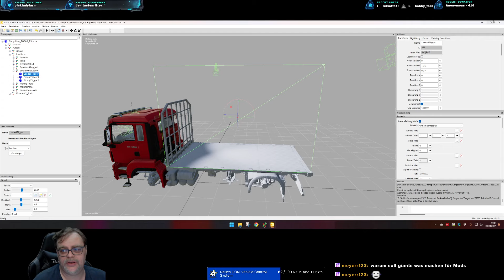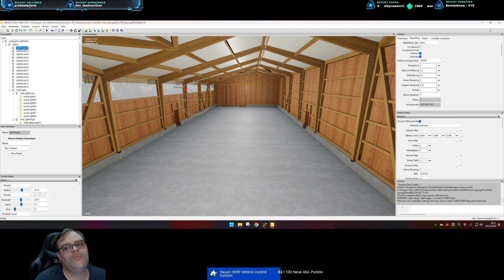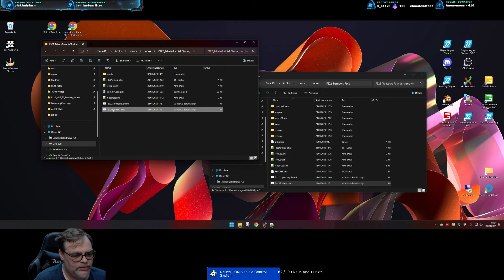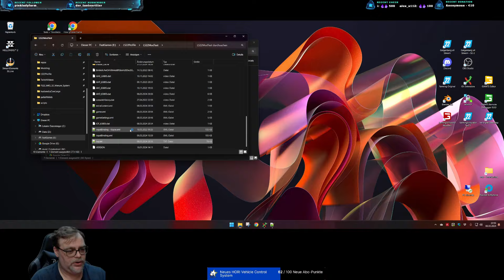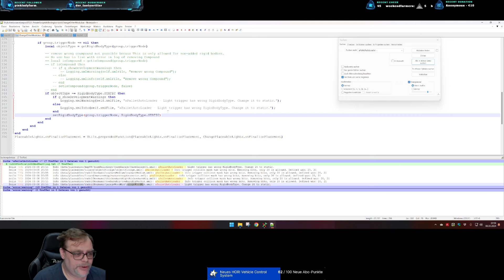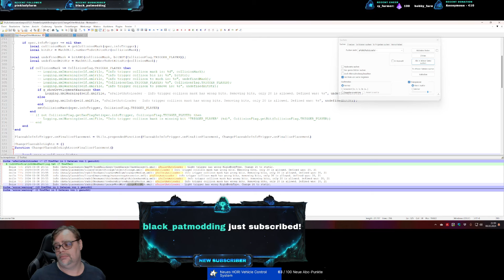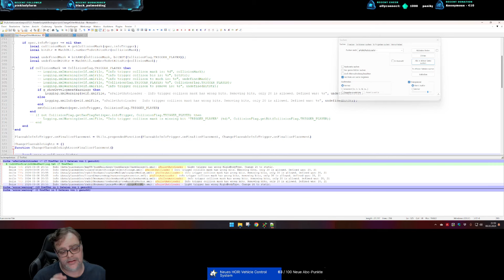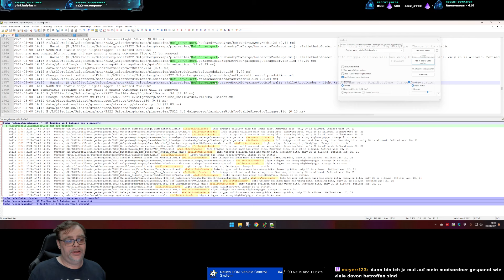Neues Skript im Autoload korrigiert Fehler in Triggern und behebt Blockaden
Viele Trigger sind falsch definiert und blockieren deshalb den Autoload. Testen wir mal ein neues Skript dass diese Blockaden Löst und was so im Log steht über diese Fehlerhaften Trigger

Noch kein LS? Hier meine Partner Links zum bestellen:
Farming Simulator 22 (PC-Download):